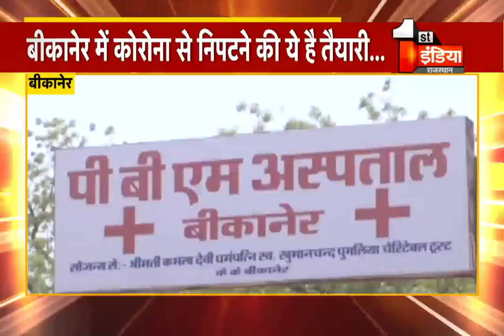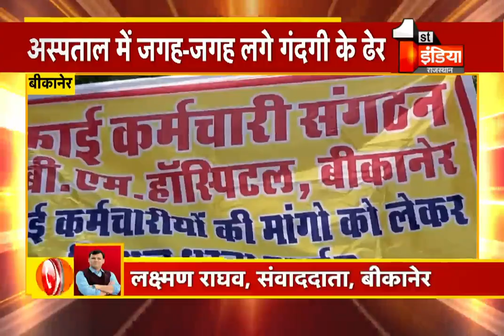Bikaner में Corona को लेकर ये कैसी तैयारी... बेहाल अस्पताल, क्या कॉलर ट्यून से बदल जाएगी स्थिति?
About this Video:
What kind of preparatory hospital in Coronation in Bikaner, will the situation change with the caller tune
About Channel: